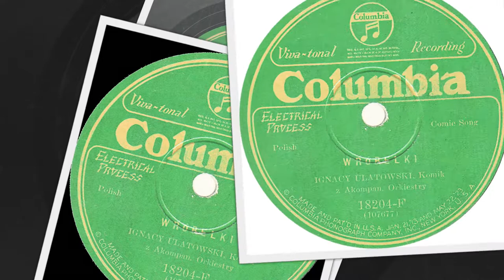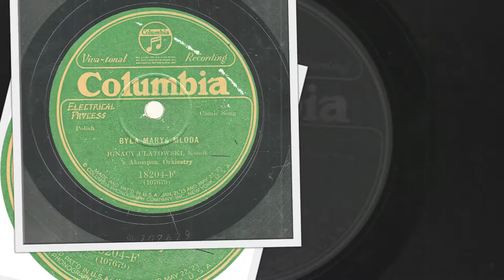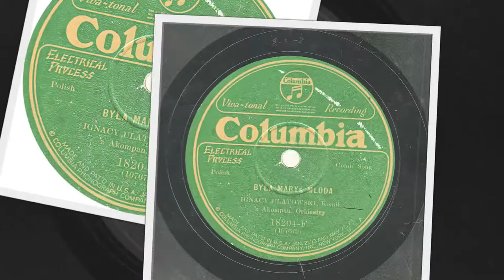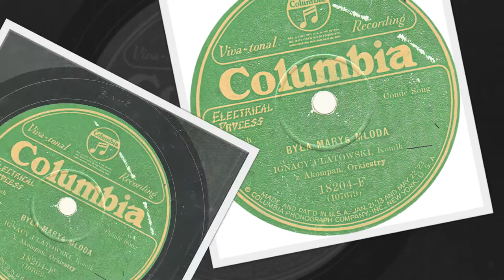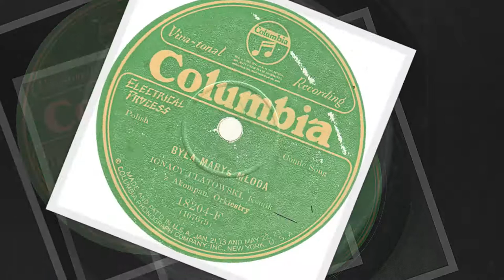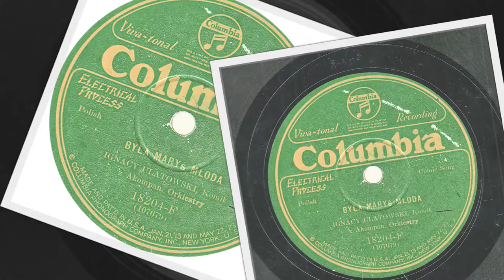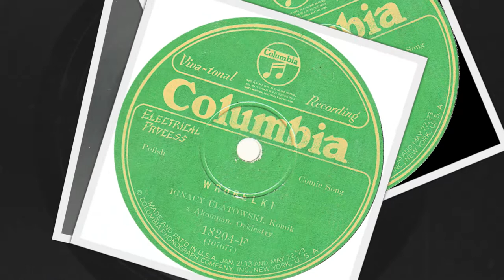Polish 78rpm recordings, Columbia 18204-F. Wróbelki – comic songs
New York City, ca February 1927. Columbia 18204-F. Side 1: Wróbelki – comic song. Side 2: Była Maryś Młoda – comic song. Ignacy Ulatowski. Komik z akompan. Orkiestry.